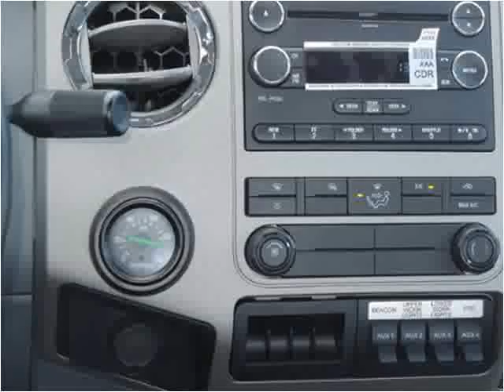2013 Ford F650 New Cars Manassas VA